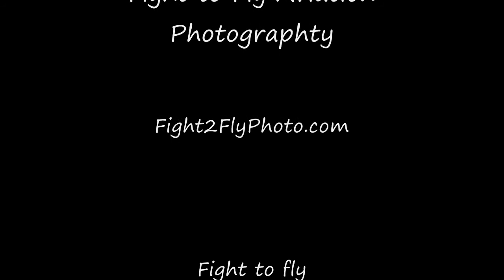Arlington Airport, Spotting, Canon HG20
***Please be aware that the upload to Youtube made the video come out much darker than it is in the original.***
This was my first test using my new Canon VIXIA HG20 HD camcorder.  The video was shot at Arlington Municipal Airport (KAWO) in Arlington, Washington.  Check out how well the pilot of the taildragger deals with the slight crosswind.  When landing he touches the upwind side first, then the other (left wheel then right), and when taking off he lifts the right wheel off, then the left.  Perfect. :)

For the videos I simply put the camera in Shutter Priority mode (Tv) and experimented with different speeds, in order to see what setting achieves the best look for the propeller.  I found that 1/30 second shutter speed was best.  I also adjusted the exposure levels to get a brighter image with the ground in the background.